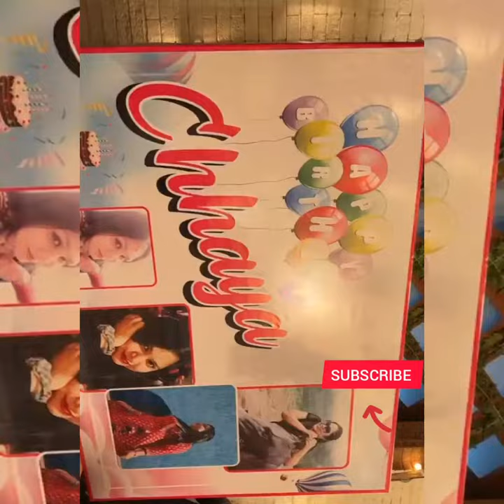Chhaya chouhan Happy Birthday complete video#chhayachouhan#happybirthday#completevideo#bollywoodnews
In this video I'll show you Chhaya chouhan Happy Birthday complete video